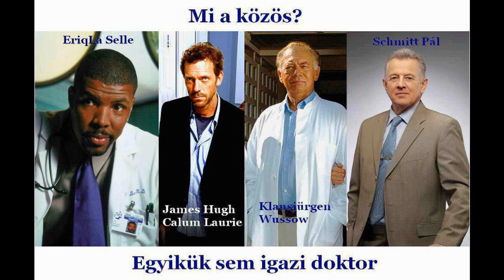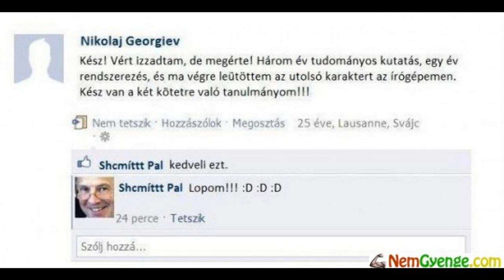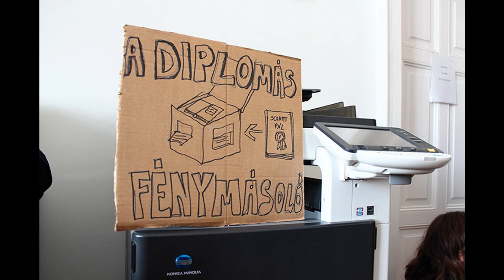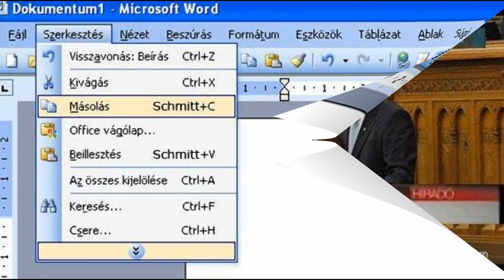A nemzet idiótája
Plágium